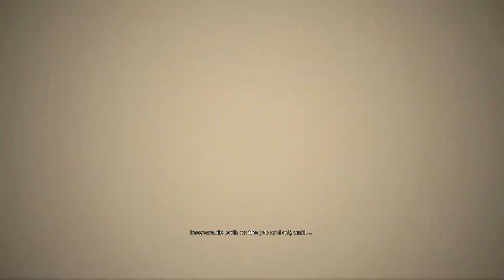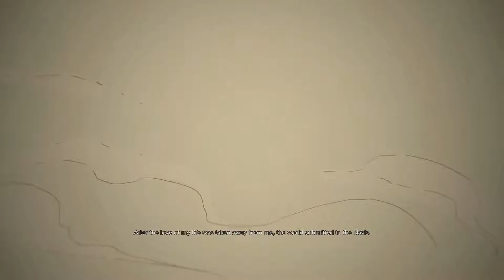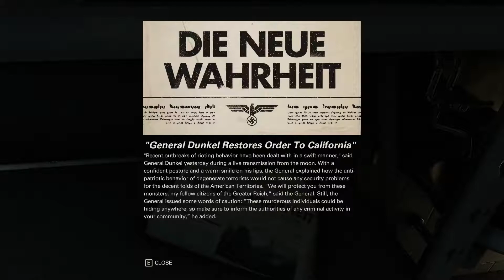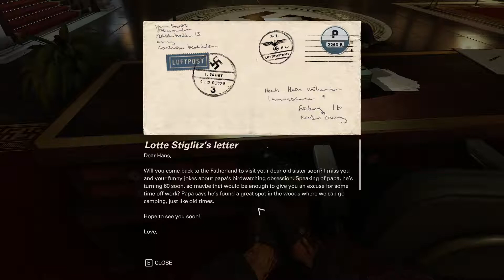Wolfenstein Weekends, The Freedom Chronicles DLC Ep2, Pt 1- Red Dog, with Mark Jackson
Let's start episode 2 and Silent Death.   Yeah, you guys you know I can't sneak.